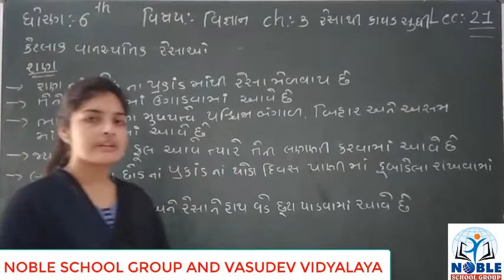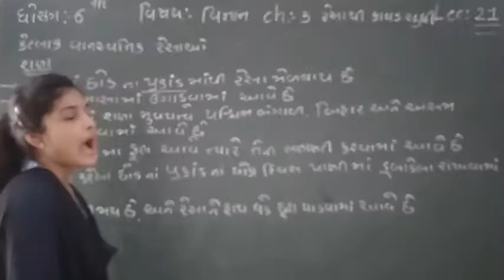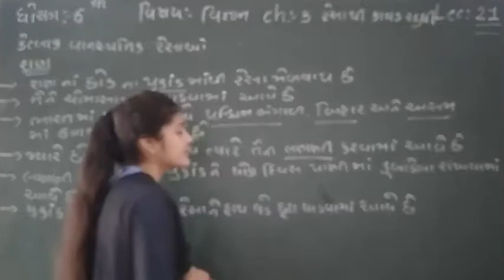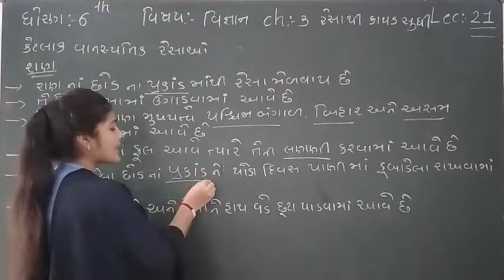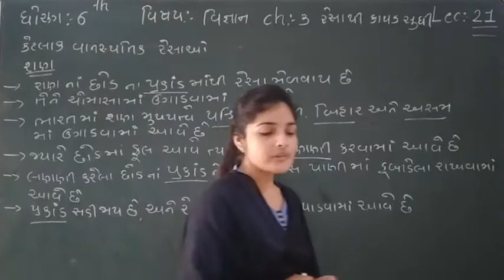STD-6 (SCIENCE) (LECTURE-21)